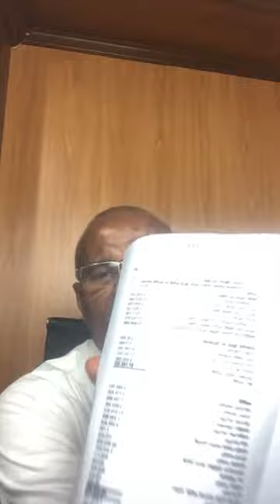බදු වංචා කරපු 6 දෙනාගේ list එක නාගානන්ද ලීක් කරයි